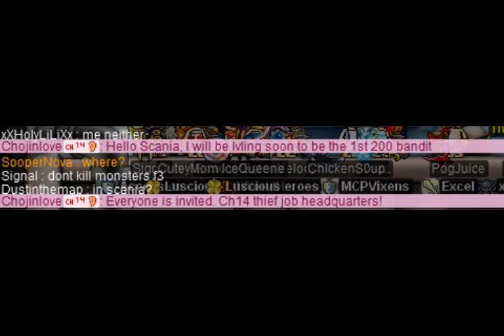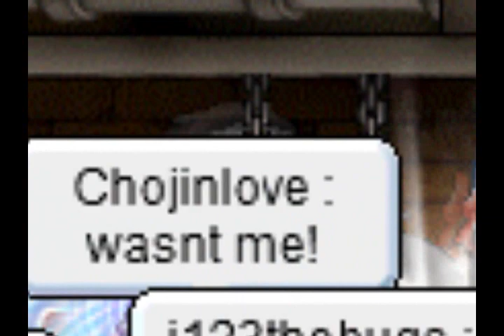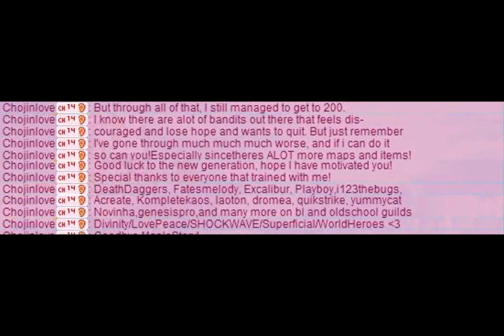Chojinlove - Shadower level 200 party [Scania]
ChojinIove leveling to 200, first level 200 Shadower in Scania GMS

congrats Rocky~